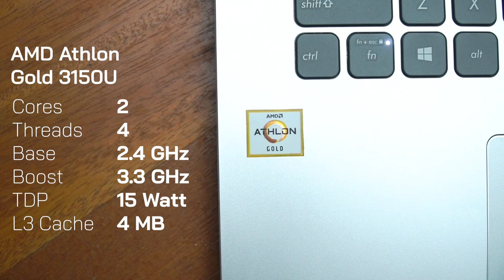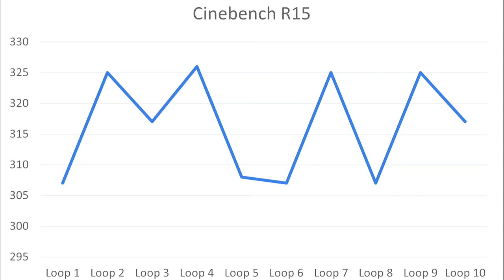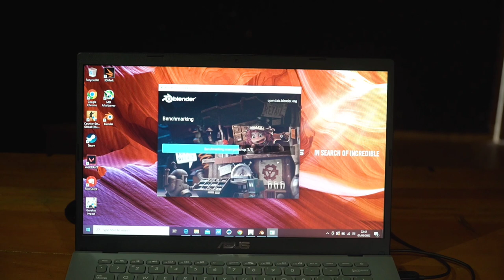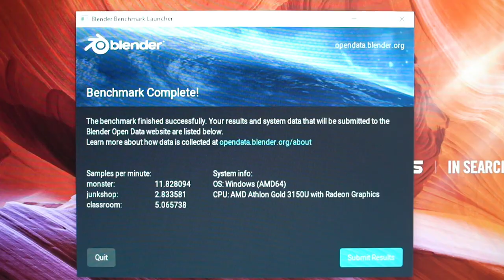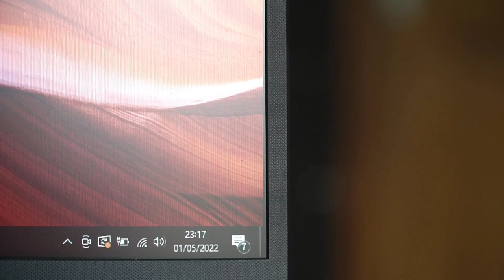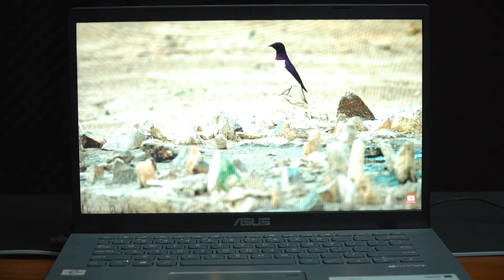Laptop 5 Jutaan Bisa Gaming! – Review Asus M409DA (Athlon Gold 3150U)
Yo Guys!
Kali ini @RahGadget me-review Laptop 5 Jutaan yang udah bisa dipake main Genshin, Valorant, bahkan GTA V. Asus Vivobook M409DA versi AMD Athlon Gold 3150U membawa beberapa hal unik yang membuatnya menarik untuk dilirik. Performanya juga udah bisa diandelin berkat kombinasi AMD Athlon Gold, AMD Radeon Graphics, dan SSD 512GB M.2 NVMe nya.

Penasaran gimana review lengkapnya? Silakan simak sampai abis ya!

Salam Gadgeters!

0:00 Intro
0:14 Asus M409DA, untuk siapa?
0:38 Performa
1:06 Hasil Testing
2:58 Gaming
4:27 Fitur
5:40 Port
6:08 Layar
7:04 Dimensi
7:43 Kesimpulan

-Copyright-
Title 17, US Code (Sections 107-118 of the copyright law, Act 1976):